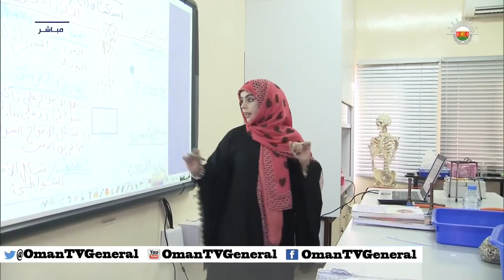تكريم المعلمين المجيدين بمحافظة البريمي